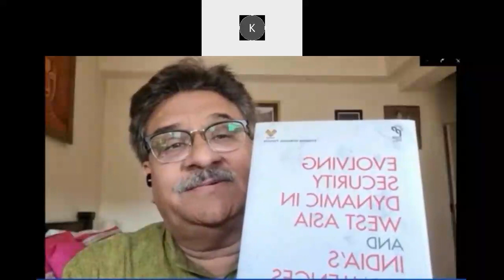Book Discussion: Evolving Security Dynamics in West Asia and India's Challenges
Usanas Foundation organized a Book Discussion on Evolving Security Dynamics in West Asia and India's Challenges published by Pentagon Press and Edited By Amb. Anil Trigunayat is a Distinguished Fellow at Vivekananda International Foundation. He is the Former Ambassador to Jordan, Libya, and Malta and a Member of the Board of Advisors, Usanas Foundation on Thursday, 01 September 2022 at 05:00 PM Indian Standard Time.
Panelists ( Chapter Contributors) -
Welcoming Address – Mr. Abhinav Pandya, CEO, Usanas Foundation- Welcome and Introduction of the Panelists
Opening Remarks- Amb. Pradeep Rajpurohit, Joint Secretary (West Asia & North Africa), Ministry of External Affairs, Government of India
1. Dr. James M. Dorsey, Adjunct Senior Fellow at Nanyang Technological University’s S. Rajaratnam School of International Studies
2. Dr. Michael Barak, Senior researcher, Institute for Counterterrorism |Lecturer, Reichman University
3. Dr. N. Janardhan, Senior Fellow, Anwar Gargash Diplomatic Academy, UAE and Honorary Fellow, Arab Gulf States Institute, Washington
4. Remarks by Lt. Gen Raj Shukla (Retd.), Member of UPSC | Research Fellow, IDSA, CLAWS
5. Lt Gen (Dr) Rakesh Sharma (Retd.), Distinguished Fellow, VIF, CLAWS, Executive Council, IDSA
6. Nina Slama, Guest Lecturer, and Teaching Assistant, Reichman University
7. Prof. KP Vijaylaxmi, CCULAS, School of International Studies, JNU
8. Prof. Kingshuk Chatterjee, Department of History, Calcutta University
 Closing Remarks and vote of thanks by Mr. Abhinav Pandya